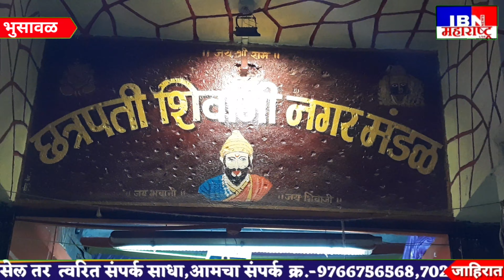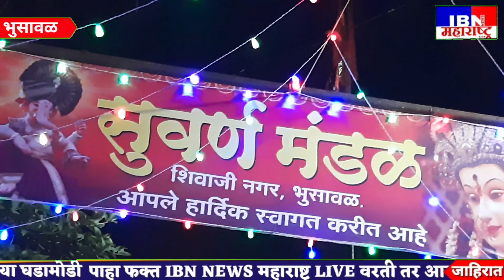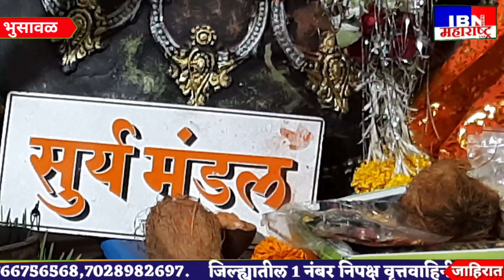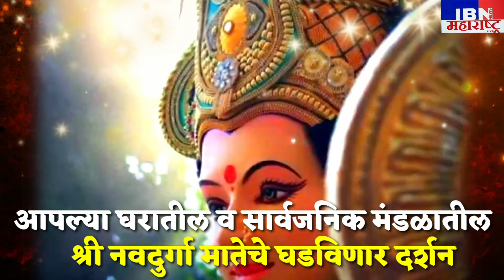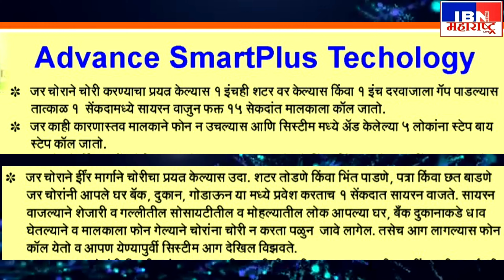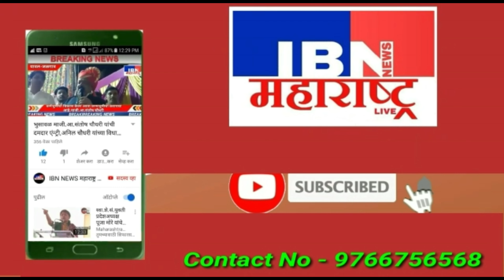भुसावळ-(भाग-5)दुर्गा दर्शन सोहळा,घर बसल्या घ्या दर्शन फक्त IBN NEWS महाराष्ट्र LIVE वरती,